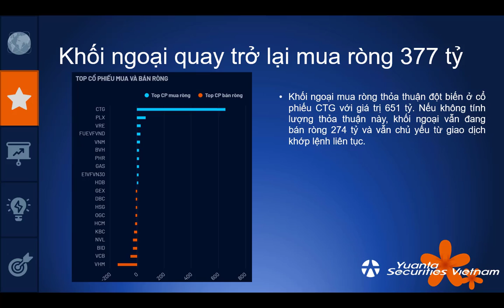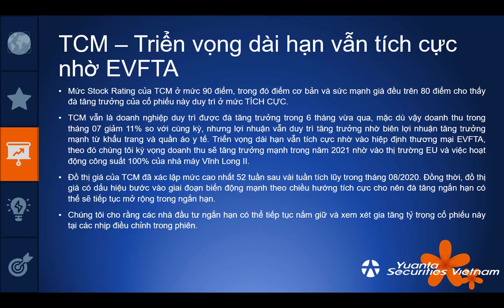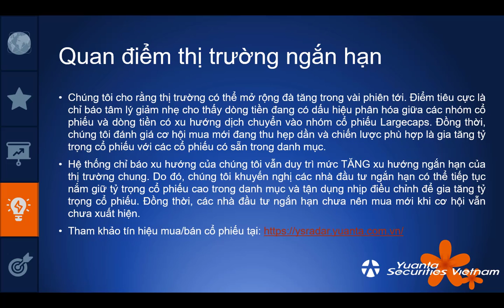MORNING NOTE 04/09/2020 –VNI kiểm định lại 900 điểm – TCM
• TTCK Mỹ giảm mạnh do nhà đầu tư lo ngại về mức định giá
• Khối ngoại quay trở lại mua ròng 377 tỷ
• Cổ phiếu hôm nay: TCM
• Quan điểm thị trường ngắn hạn
Công ty Chứng Khoán Yuanta Vietnam (YSVN)